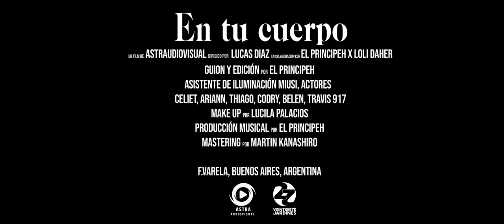El Principeh, Loli Daher - En Tu Cuerpo (Video Oficial)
"En tu cuerpo" es la primera canción del álbum debut de El Principeh: 'EL DESEO'. Disponible a partir de diciembre en todas las plataformas digitales.

Grabado y producido íntegramente en estudios "27 Jardines" por Mati iantorno [El Principeh].

Dirigido por Asterion en colaboración con El Principeh y Loli Daher
Edición por El Principeh, color por El Principeh y Travis 917.

Especial agradecimiento a Miusi y a Luli Fernandez

También agradecer infinito a toda la 27crew que tanto me apoyó para llevar a cabo este proyecto tan hermoso que por fin sale a la luz ♥